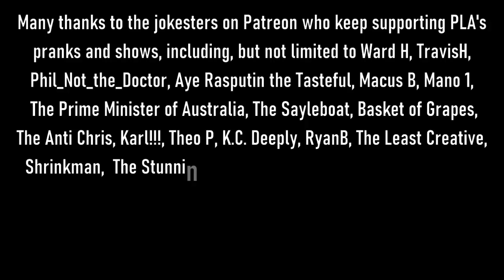The Snow Plow Show Episode 745 - The Birds Are Chirping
Here’s a Friday show that was mostly recorded yesterday. In this one we install large polls in residents yards, where we will attach loudspeakers on the top. You know, for civic things. I don’t know how this idea seems to work just fine, but when I was putting cell phone towers in everyone’s back yards a few years ago nobody believed it. This episode is all thanks to The Sayleboat, YA BOY JOHN CENA, The Anti Chris, Lord and Lady of Veggies, and The Least Creative.

00:00 Here’s a really old prank from 2021

01:00 Show photo by Mr. J. C. Sever

02:17 Intro song by Vista Blue

02:49 The introduction.

03:40 Buy a vinyl album of Snow Plow Show music

04:55 Listen to the full version of this lip licking call

06:37 Listen to the rest of this Distorted View show

08:00 Listen to prank calls on

08:43 Dirty Doctor Dan loves you like a love song

09:05 The prank calls begin.

55:37 Voicemails. Background music is Comfortably Numb by Josh Cohen.

01:01:01 Listen to the full copper pots prank

01:02:02 PLA’s torrent page that doesn’t have any Jin Stewart in it

01:07:13 Da Birds by Eighty or Geno. What the hell, Spotify?

01:09:21 An accidental final boss